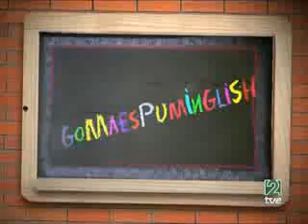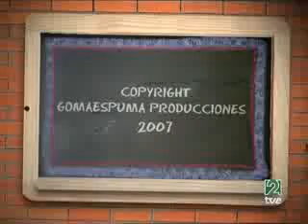Gomaespuminglish Lechón 5